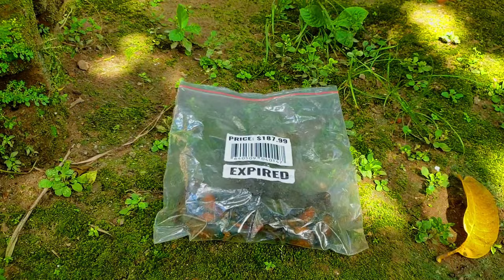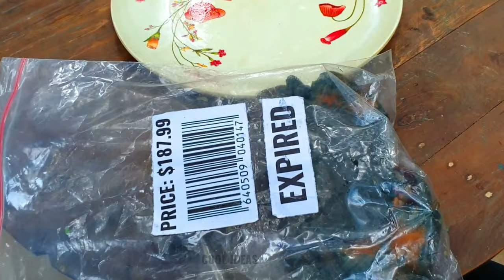Experiment: Lava vs Crab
Lava vs Crab Scientific Experiment.

Acknowledgment:
No Animals Were Harmed In the Making of This Video, The Crab was not a living one and Was Bought from The SuperMarket for Scientific Experiment Purpose Only. This Type of Crabs Used for All Types Researches in Our Country!

Conclusion:
At the End of the experiment, we found out that the Lava was able to Fry The Crab Fully, However, We do Not Suggest You Eat the Lobster as it is a Scientific Experiment Only!